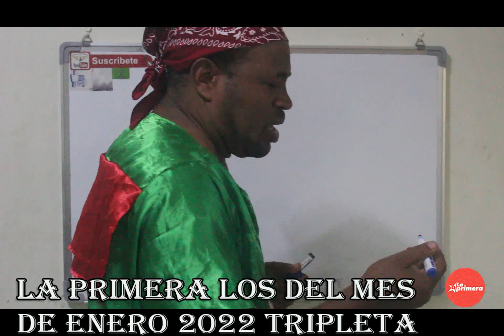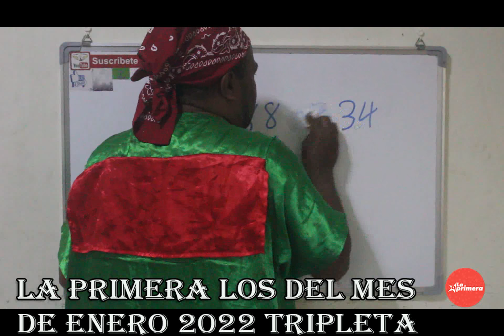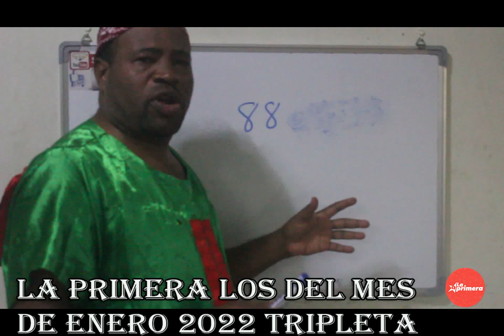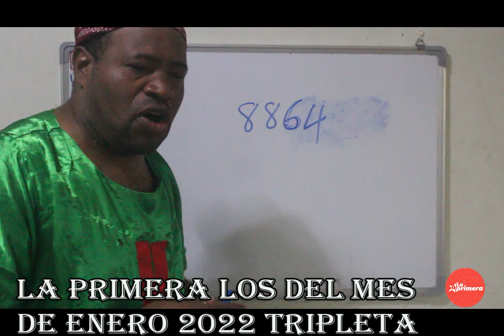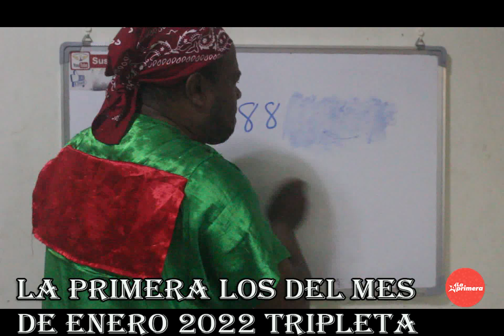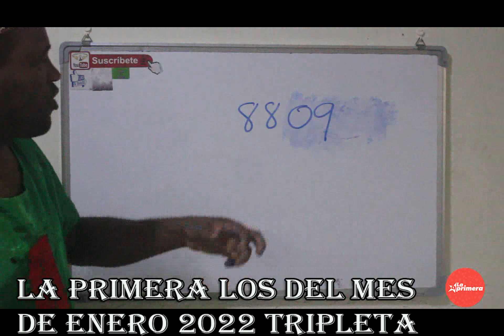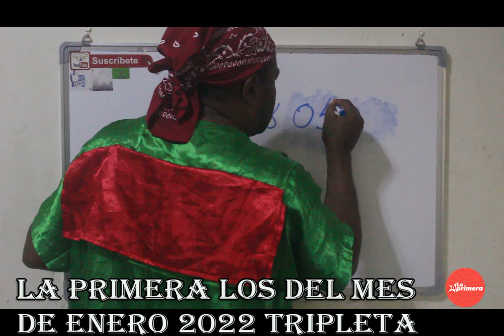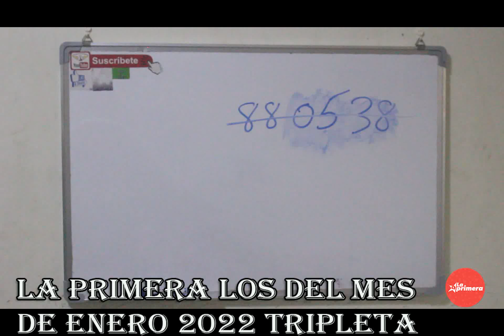ANGUILA NÚMEROS PARA HOY 03 ENERO DE 2022 TRIPLE TA EN ANGUILA